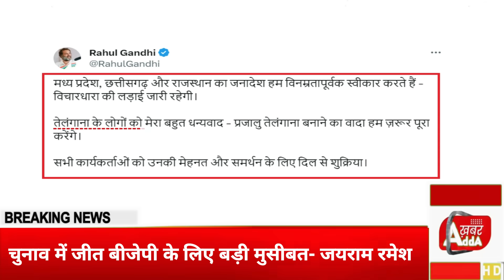28 दिसंबर 2023 आज की बड़ी खबरें | देश के मुख्य समाचार | 28 December 2023 taza khabre PM